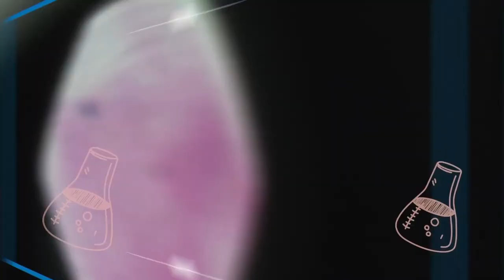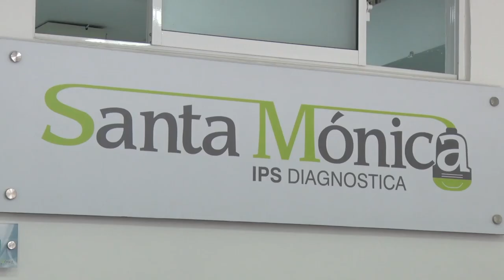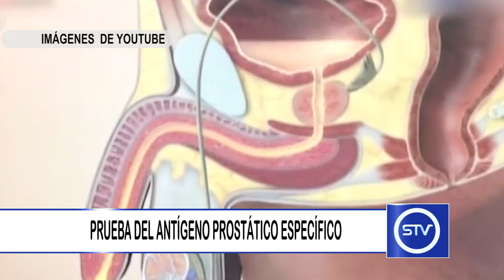PRUEBA DEL ANTÍGENO PROSTÁTICO ESPECÍFICO